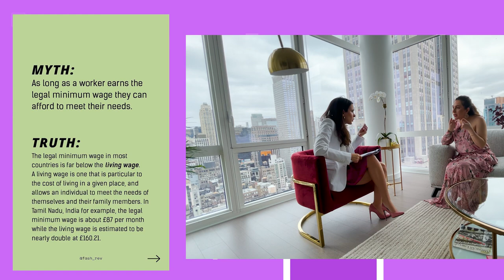Can you start a successful business in the middle of the pandemic? ft. Zarig Baghdadlian